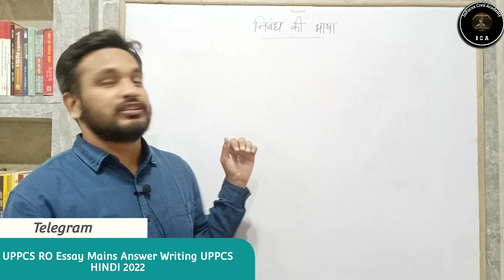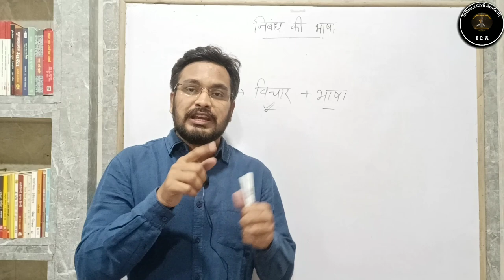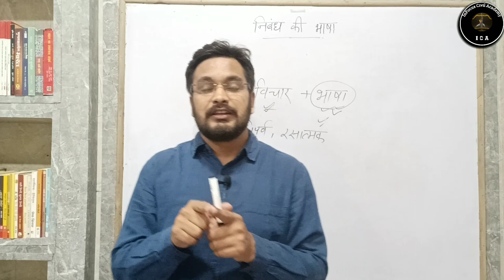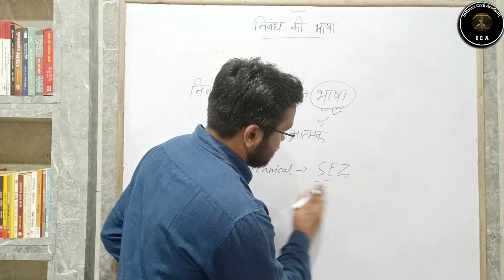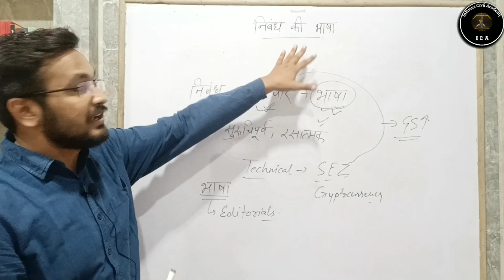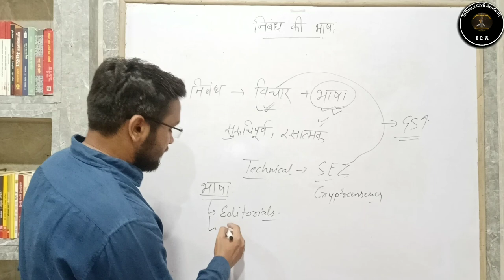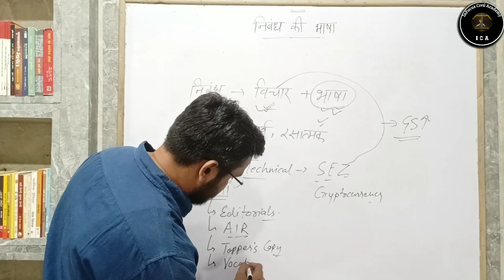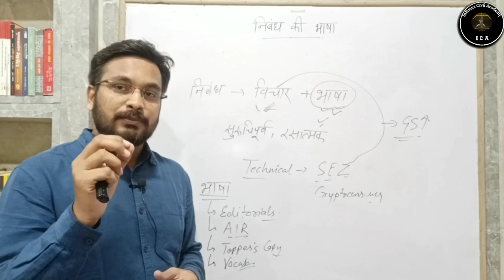आकर्षक भाषा मे निबंध कैसे लिखें| अच्छे शब्द कैसे सीखें?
दोस्तों आज की इस वीडियो मैंने UPPCS RO ARO Mains ke liye,Free Essay Writing and Practice +।Notes on Telegram bataya gaya hai   यह वीडियो आपके परीक्षाओं के लिए उपयोगी एवं महत्वपूर्ण सिद्ध होगी।आप निरन्तर इन कक्षाओं को देखकर अपनी तैयारी को और अधिक बेहतर बना सकते है।Thankyou so much
 निबंध, essay kaise likhe, essay me maximum score kaise karen, essay online class, essay online class for infocus civil academy, uppcs ro aro mains essay practics, ro aro essay strategy by mohit rai,
toppers essay writing copy,
ro aro essay paper 2021,
UPPSC RO/ARO MAINS EXAM ESSAY PAPER
uppsc_ upsc_ ro/aro_#mains_#essay_#paper_#2021_
Medium Topper Ravi copy | ONLY UPSC